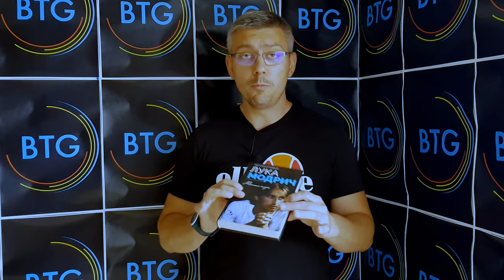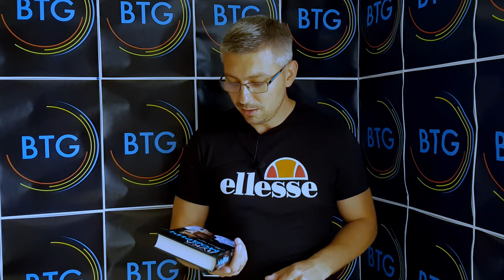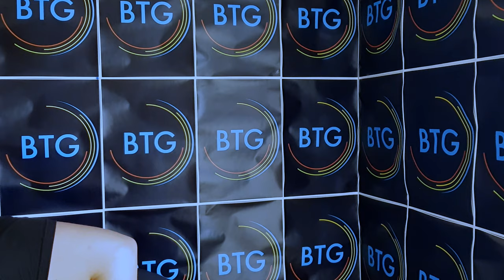GIVEAWAY #2 - ВЕЧЕ СМЕ НАД 1000 И Е ВРЕМЕ ЗА НАГРАДА!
🏆 Последният месец за скромния екип на Board The Game бе невъобразимо динамичен и вълнуващ, а голямата промяна в броя на абонатите ни през изминалите няколко дни ни хвана, признаваме си, тотално неподготвени. Затова и докато организираме нашия втори GIVEAWAY по повод прескачането на 1000 абонати, ето че видеото излиза, когато вече сме повече от 1400!

🥇 Можем само най-искрено, с поклон до земята, да благодарим за удивителната ви подкрепа и доверието! Вярваме, че заедно ще изминем пътя и до още по-сериозни постижения, докато междувременно дискутираме значими и любопитни теми от света на спорта!

🥅 Ще бъдем супер щастливи, ако вземете участие в нашата игра, чрез която ви предоставяме възможност да спечелите три внимателно подбрани и тематични награди. Срокът за участие е до 23:59:59 ч. на 17.06 (петък), а правилата за включване на вашето име в томболата ни, както и какви точно са наградите - може да разберете във видеото!

🎲 И не забравяйте - всяко споделяне на видеото с ваши близки и приятели означава повече конкуренция за томболата, но също така и допълнително приближаване до границата от 2000 абонати, която ще ви даде шанс да опитате късмета си и за още награди!

Още веднъж - Благодарим, че сте с нас! Вие сте легенди! 👑👑👑

Специални благодарности на легендарния Боби от Фен Сектор, без когото вероятно още нямаше да сме направили и първи GIVEAWAY! Ако някак случайно сте наши абонати, но не и негови, то може да поправите това тук: